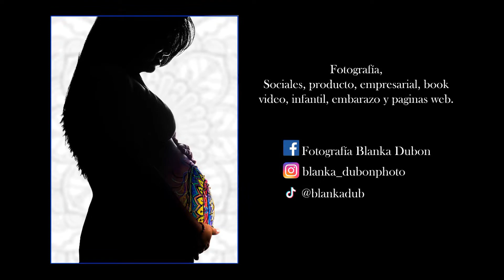Neumonía en tortugas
Neumonía es un padecimiento de las vías respiratorias, se caracteriza por la gran cantidad de mucosa y líquido en los pulmones, puede aparecer en tortugas.